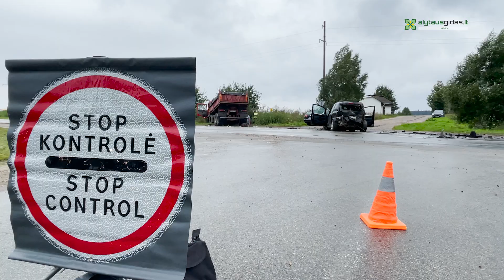Netoli Venciūnų - keturių automobilių „mėsmalė"